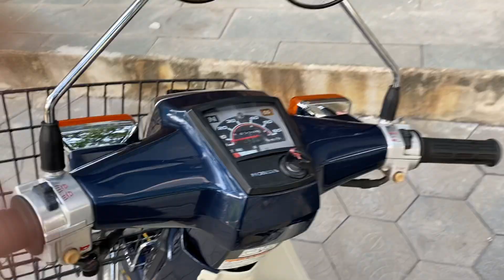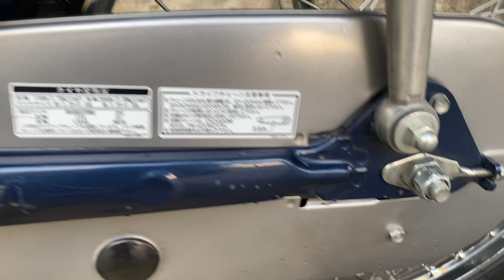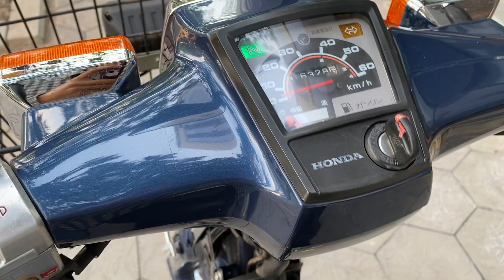25/02/24 Custom 50cc màu xanh Tiger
🛑 Phụ tùng zin Cub 81 - 82 - Custom
lm

Anh em cần mua phụ tùnge Cub zin tháo xe cứ alo cho Hiền ỳ

📞 o ko
Cao hMinh Hiền é
 U chi nhánh Nam Bình Dươngy

VCÁM ƠN QUÝ KHÁCH ❤️c t

 ◦ Up